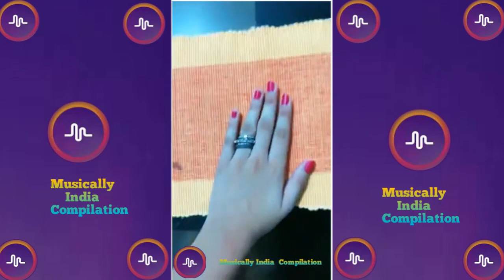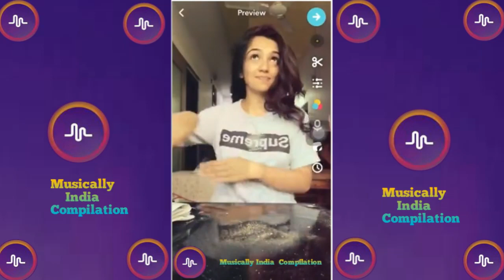Ahsaas Channa Cool New Musically Videos || Musically India Compilation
Ahsaas Channa - India Musically Compilation - Musically March 2018

1- musically
2- musical.ly
3- musically app
4- new musically
5- musically 2018
6- dance musically
7- musically songs
8- musically videos
9- musically compilations
10- musically dance

Musically India Compilation